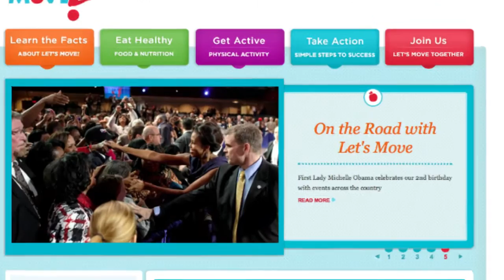SHOW ME HOW YOU MOVE VIDEO CONTEST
Miramar Day 2012 'Let's Move Miramar' Video Contest Rules
The video contest theme is 'Let's Move Miramar'.
It must incorporate all four (4) pillars of the 'Let's Move' campaign and Beyoncé's Move Your Body song or a song of your choice due on Monday, May 7th.
All entries may not exceed two (2) minutes.
Entries are limited to only those students that attend:
Miramar High School
Everglades High School
Pembroke Pines Charter School
Parkway Academy
Entries must be submitted via your own personal YouTube account. A YouTube link of your video will be the only accepted means of submittal. After the entries are reviewed, ten finalists will be posted on May 8, 2012. The winner will be decided by who receives the most "Likes" on our Facebook page. Voting ends at 9am on May 14th, 2012.
On-line community judging will occur on the City of Miramar's Facebook page from May 8 to May 14 with cutoff at 9:00 a.m. on Monday, May 14.
Top Three winners will be revealed on May 14th.
Top three voted videos will have their video displayed on this page.
No Late Entries will be accepted. No exceptions.
Winning video will receive
Recognition of winning school;
Trophy/Plaque; Sports Authority Gift Card;
24Hour Fitness membership;
Commission Recognition;
Newspaper Recognition;
video on City TV for one (1) year.
Surprise Us!